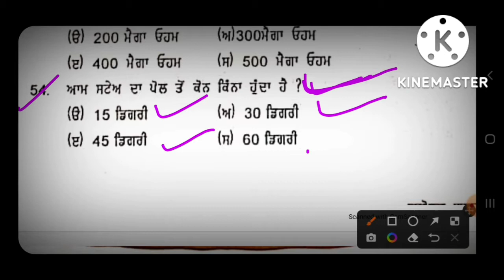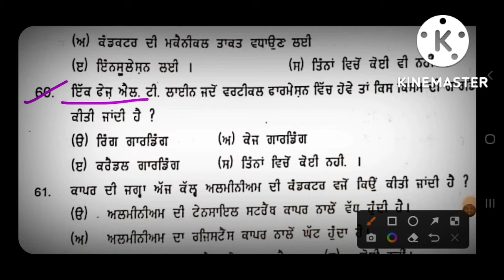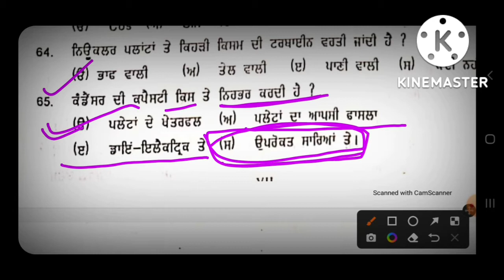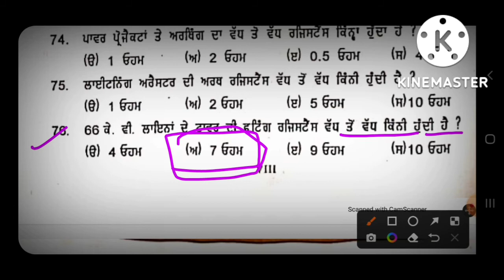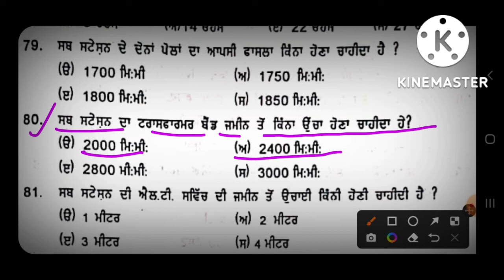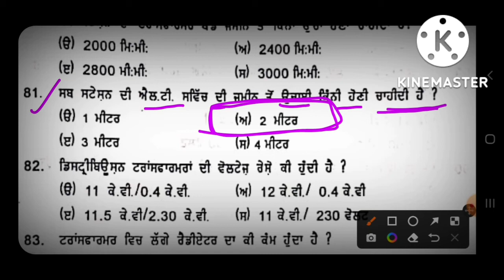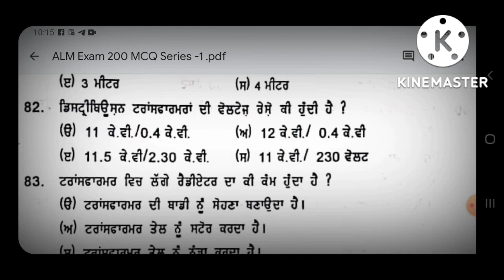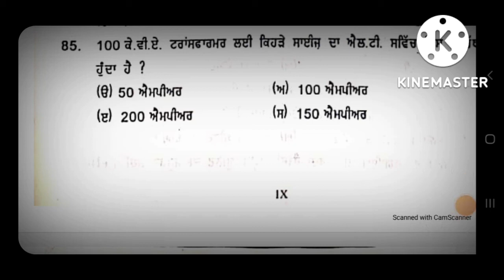PSPCL 2000 ALM Recruitment 2022 || 200 Most Important MCQ Series Part -3 (51-85)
This video is about the details of 200 MCQ series of Assistant Lineman Examination in PSPCL

200 Most Important MCQ Series with Answer key Pdf  Price Rs 100